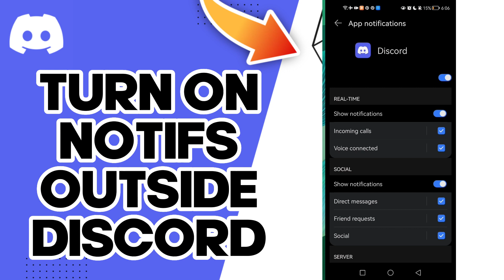How To Turn On Notifications Outside Discord On Discord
in this video we discuss :